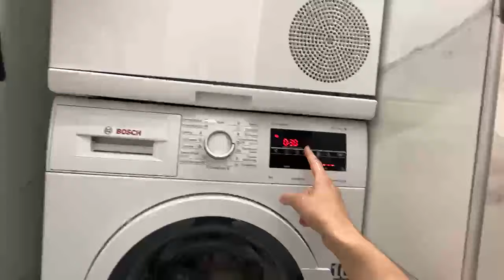Просто Прямой эфир!